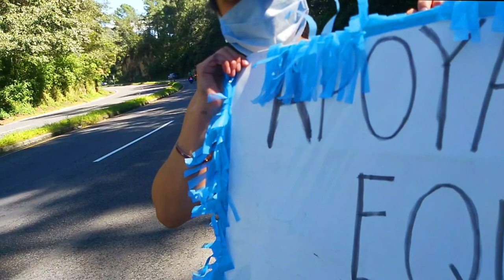ESCENA DE LA 60 VUELTA A GUATEMALA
Tomas realizadas en el Km 139.5 Ruta Interamericana.

PUEDES BUSCARME EN FACEBOOK Y EN GOOGLE COMO  @Juanfran255